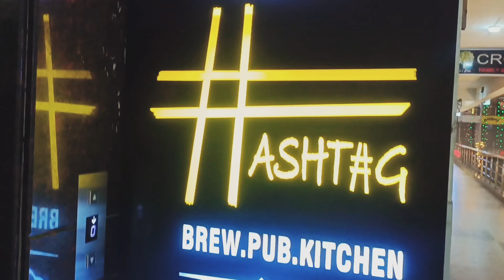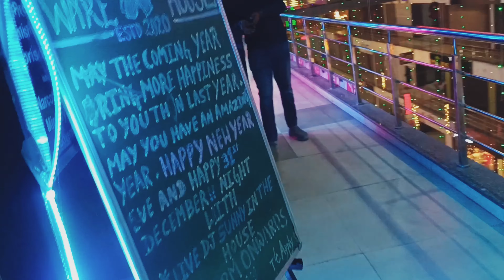31 First Night in Siliguri Pub 🔥||Kon Mil Gaya Pub Me 🥰 cute girl 🤩 ||Happy New Year || Jassi khan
31 First Night in Siliguri Pub 🔥||Kon  Mil Gaya Pub Me 🥰 cute girl 🤩 ||Happy New Year || Jassi khan

your qures:

Hamne is vlog pe 31 first night celebration 🎉 kiya he
Hamne is video pe 31 December ko albida kiya he
Hamne is video pe 2023 ko welcome 🤗 kiya he
Hamne is vlog pe Siliguri night  🌃 view explore kiya he

This vlog 31 first night celebration 🎉
This vlog 31 first night Siliguri explore night view
This vlog explore on Siliguri night club
This vlog explore on Siliguri night view

31 first night celebration 🎉 vlog in Siliguri
31 first night celebration Vlog
31 first night club celebration 🎉 vlog
31 first night celebration video in Siliguri

happy new year 2023 all of you
happy new year vlog 2023

vlog , vlogger, life style vlog , life style vlogger, life style, jassi khan

guyz subscribe my new channel for more cool videos, N Much More Hope you guyz enjoyed this video make sure you subscribe my youtube channel please Love you all fambruh forever 😍

milte he jald hi ek or mast sa bom vlog pe
tab tak ke liye stay sexy beyby 🤩🔥
by by😊